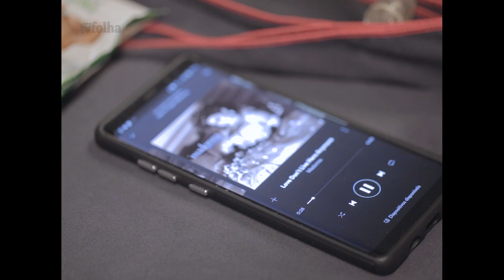Madonna faz 60 anos e ganha de presente homenagem de drag queens no Municipal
Para comemorar o aniversário da rainha do pop, Madonna, que completa 60 anos nesta quinta (16), a revista sãopaulo convidou seis drag queens paulistanas para um ensaio fotográfico temático, no Theatro Municipal.

Confira o making of da homenagem neste vídeo.